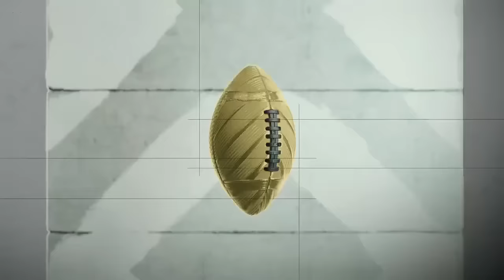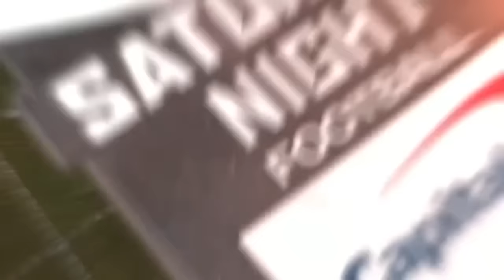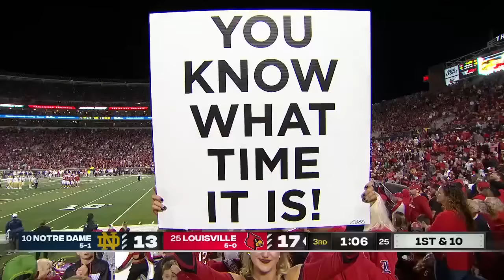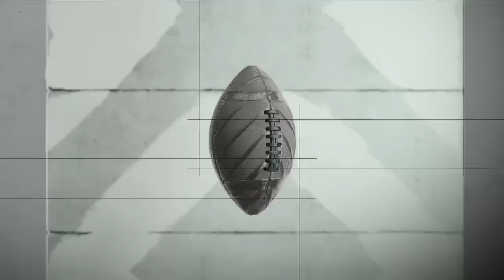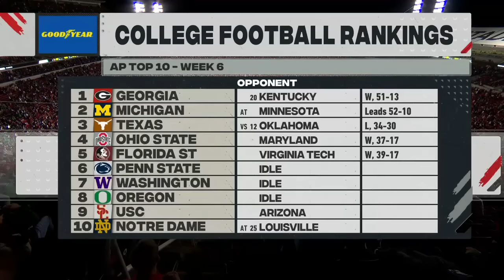2023 Notre Dame vs Louisville (Full Game)